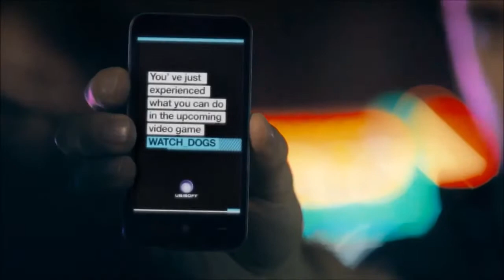Watch Dogs Live Action Street Hack Prank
Hey let me explain who am i, im the man who finds the worlds best pranks and upload them, this is my new channel, i just got started :) help me out with subscribe and thumbs up :) Thanks !